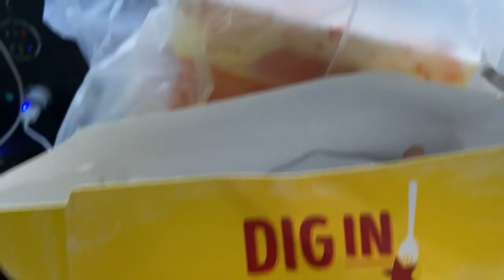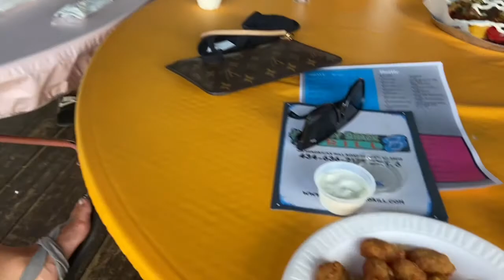Lake Gaston | Travel Vlog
Hey babes!! I hope you like my Lake Gaston video. This was such a fun trip! There are more videos to come! Xoxo- Shelby June🤍

VSCO: shelbyjgrant
Poshmark: shelbygrantttt